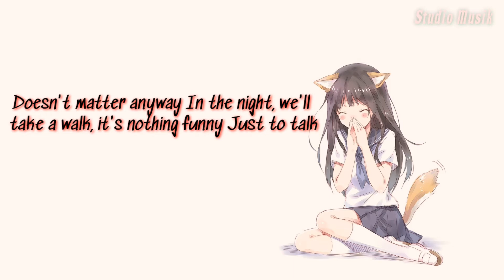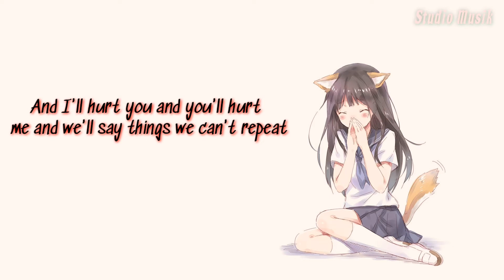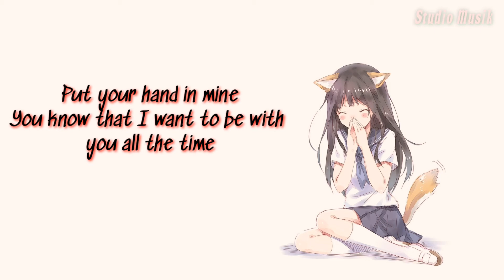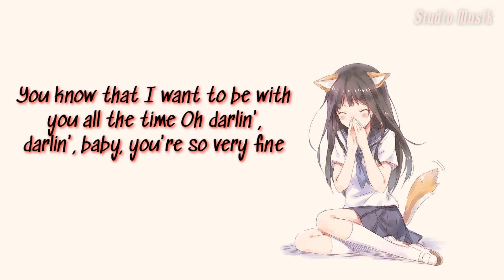Public -Mike You Mine (lyrics music video)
Buat kalian yang suka dengerin musik indo dan barat ini adalah channel yang tepat  ok tapi jangan lupa like comment and subscribe karna subscribe itu gratis gak ada rugi nya kalian subscribe dengan subscribe kalian mendukung kami supaya kami lebih semangat lagi untuk upload video hampir setiap hari

Thanks buat:
Editor.                     :Gabriel
My partner.            :Ann fadilah
Kedua orang tua
Allah

lyrics Make You Mine

Public

In the night, we'll take a walk, it's nothing funny

So kiss me 'til I'm sorry, babe, that you are gone and I'm a mess
And I'll hurt you and you'll hurt me and we'll say things we can't repeat

It's hard to feel you slipping (You need to know)
Through my fingers are so numb (We'll take it slow)
And how was I supposed to know (I miss you so)

La-la-la-la
La-la-la-la-la-la
La-la-la-la-la
La-la-la-la-la-la
La-la-la-la-la
La-la-la-la-la-la
La-la-la-la-la